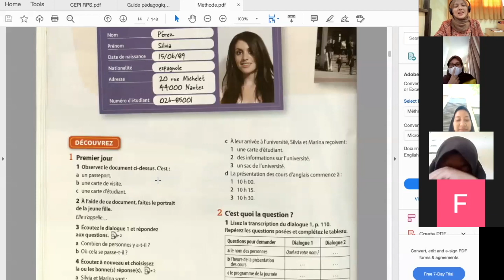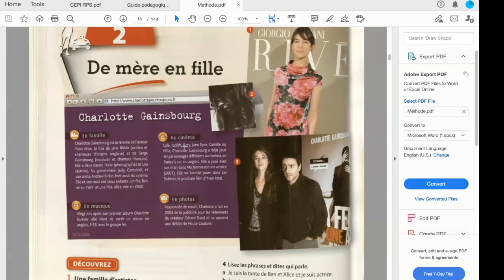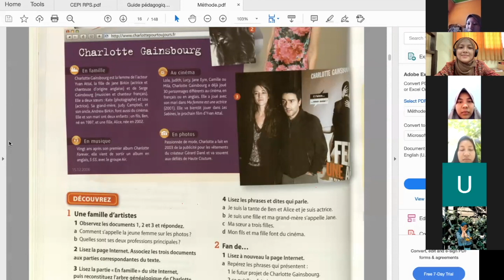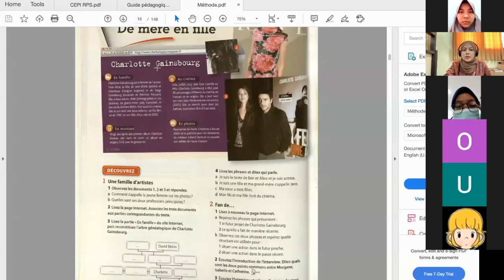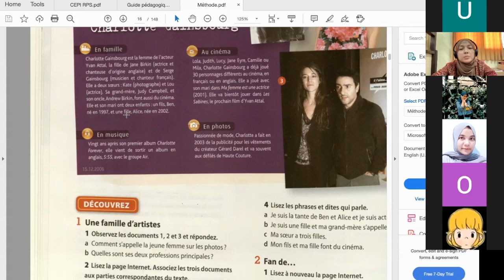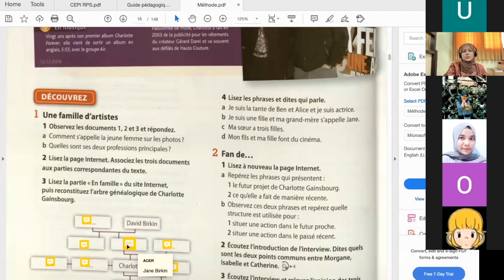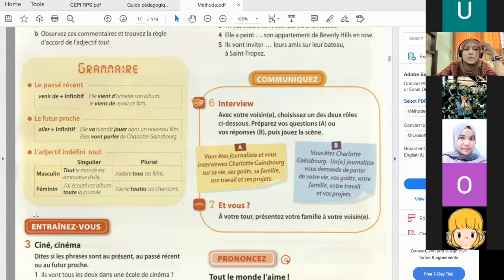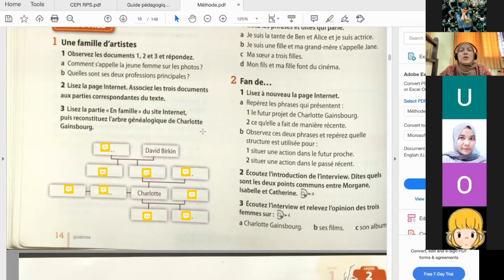Se présenter et présenter la famille, et exprimer des goûts (Séance 1)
Compréhension Ecrite Pré Intermédiaire merupakan salah satu mata kuliah Prodi Pendidikan Bahasa Perancis, Universitas Negeri Semarang (UNNES) yang memfokuskan pada penguasaan keterampilan membaca tuturan bahasa Perancis berbentuk percakapan yang dibangun menggunakan kosa kata standar dan struktur
 kalimat sederhana maupun majemuk untuk memperoleh informasi yang eksplisit.
Pertemuan pertama kali ini membahas mengenai memperkenalkan diri dan keluarga, serta mengekspresikan selera. Seperti apakah itu?